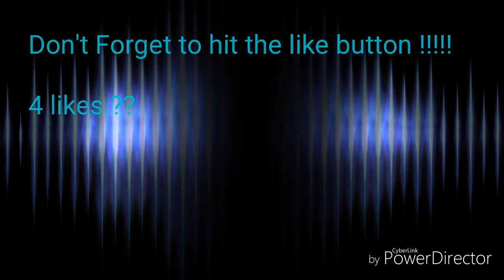ITS MAD !!!!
Thank you guys for watch it and if we could get 4 likes for this vid then I will be making proper edited videos .